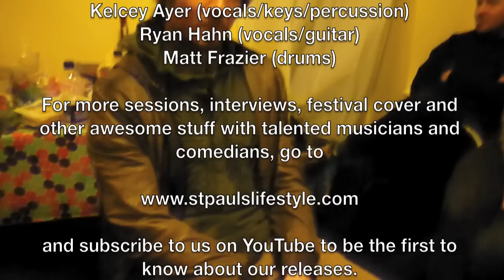Local Natives gorgeous interview.Taylor Rice, Kelcey Ayer, Ryan Hahn Matt Frazier St Pauls Lifestyle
In this disarmingly honest and gorgeous interview the Local Natives talk about: 00:03 'we like it!' 00:19 Matt joins 00:37 how the guys play - coming home 01:00 writing style 01:30 their first show and party time 03:10 Balthazar come in and we change dressing rooms 03:35 new dressing room joined by Kelcey too - regrettable decisions; 04:12 first attempt at having a band 04:45 meeting Matt 04:55 the culture of Local Natives sound; 5:45 finding their sound; 06:55 their future; 07:40 what they value about themselves.
For more sessions, interviews, festival cover and other awesome stuff with talented musicians and comedians, go subscribe to our YouTube channel, follow us @stpaulslifestyl catch us on Tumblr., Instagram, Pinterest, paper.li and Facebook and catch Rose Paul on Google+. Linked-In and Facebook. St Pauls Lifestyle supports striving artists for free. You can buy Studio Releases at the St Pauls Lifestyle SHOP on the 90% of music proceeds go to the artists who made the music.